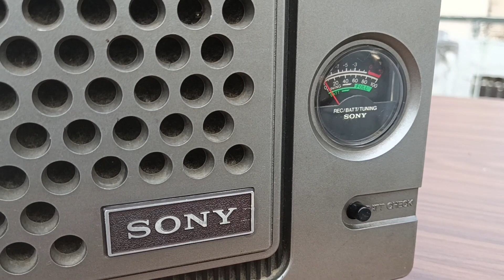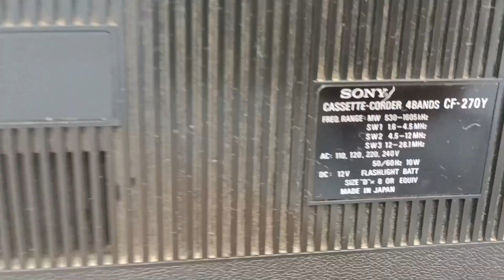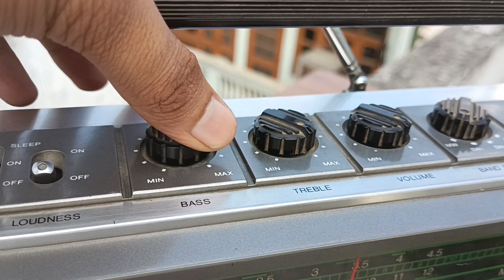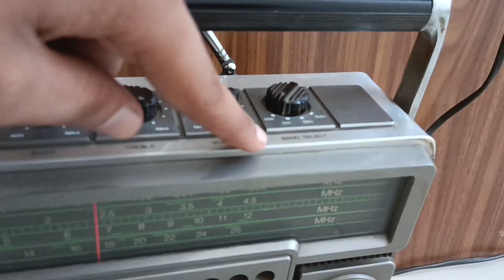PRICE 6500 (9310741161) SONY 2 IN 1 TAPE RECORDER SONY CF 270 Y